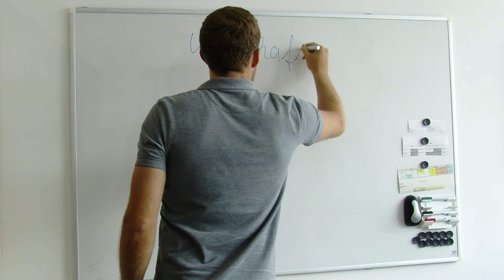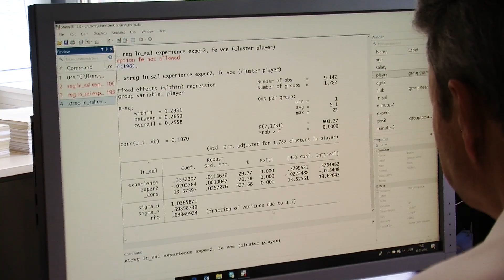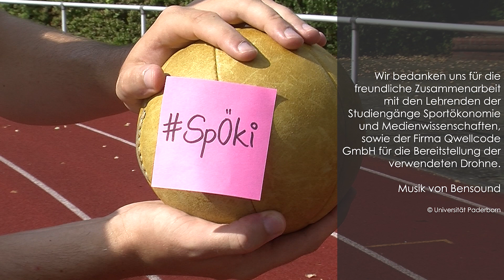Sportökonomie studieren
Studierende stellen ihren Studiengang vor und berichten über das Studium, die Uni und die Stadt Paderborn.